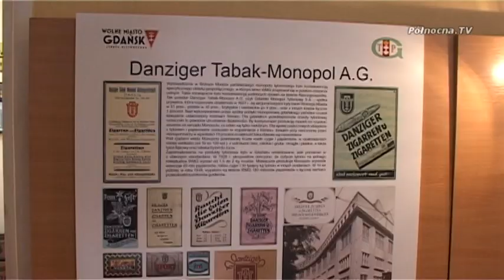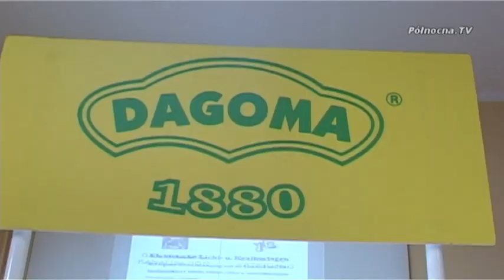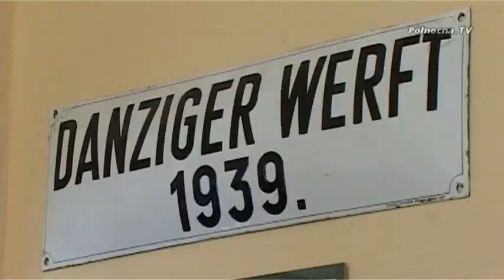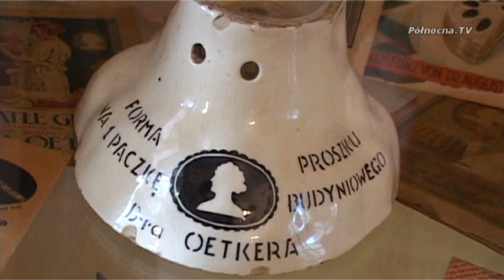Przemysł Wolnego Miasta Gdańska - reportaż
Już od ponad dwóch lat działa Strefa Historyczna Wolnego Miasta Gdańska. To placówka, która prowadzona jest przez Towarzystwo Przyjaciół Gdańska i ma charakter muzealno-edukacyjno-historyczny. W siedzibie muzeum przy ulicy Piwnej 19/21 (19przez21) można oglądać eksponaty ściśle związane z niezwykłym okresem w historii miasta. Od niedawna, przez blisko miesiąc, wszyscy odwiedzający to szczególne miejsce, mogą poznać Wolne Miasto z niespotykanej perspektywy. Dynamicznie rozwijający się wtedy przemysł stanowi element, z którego mieszkańcy mogą być dumni do dziś. Wystawa Przemysł Wolnego Miasta Gdańska to szansa by spojrzeć na historię przez pryzmat handlu i produktów.